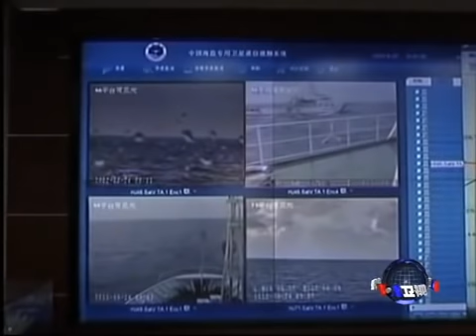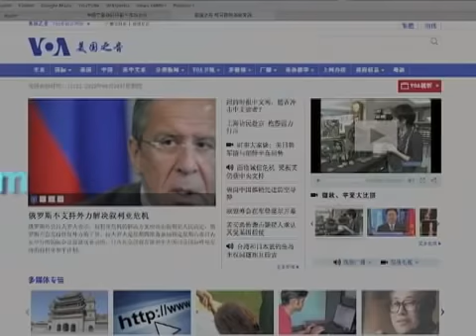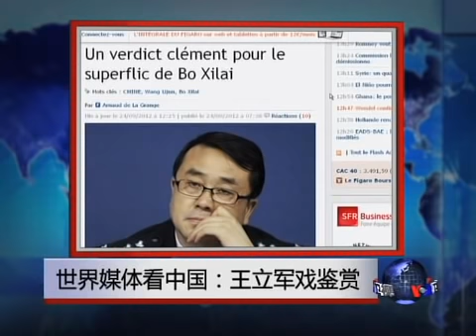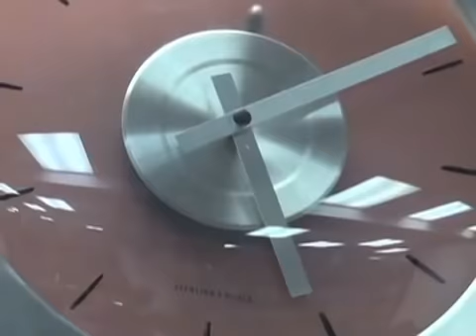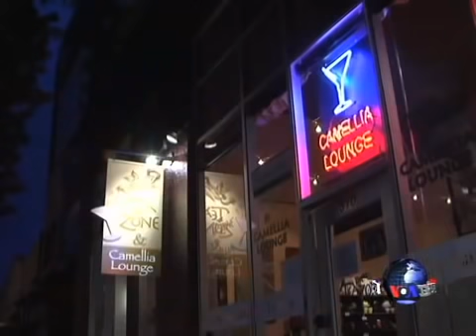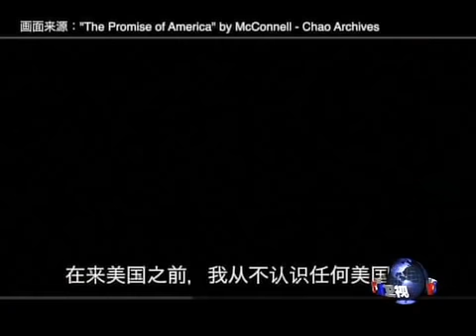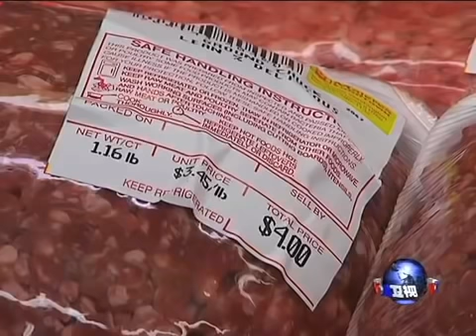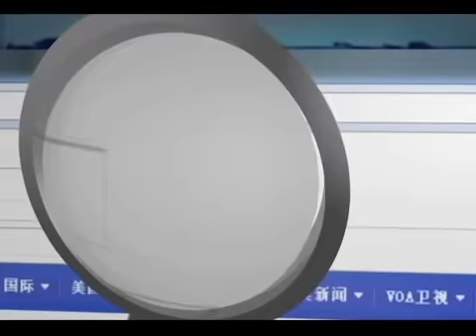VOA卫视(2012年9月25日 第一小时节目)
今天在第一个小时的节目当中，我们将跟台北记者联现，介绍台北渔船到钓鱼岛海域宣示渔权的情况。世界媒体看中国则将为您分析世界媒体对王力军审判的报道。脸书: